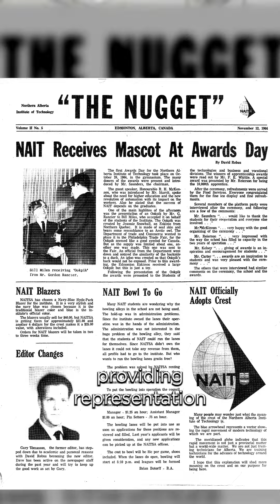Art Minute: Kablusiak ⎜ SURVIVAL IN THE 21st CENTURY –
In this episode of Art Minute, Gabriela talks about the history of the Ookpik, their connection to "dolls" and the work of the artist Kablusiak. Indigenous and Western, Inuk and Canadian – are some of the poles the artist addresses their work.

Kablusiak’s work can be found in the exhibition SURVIVAL IN THE 21ST CENTURY, on view till 5th of November 2024.